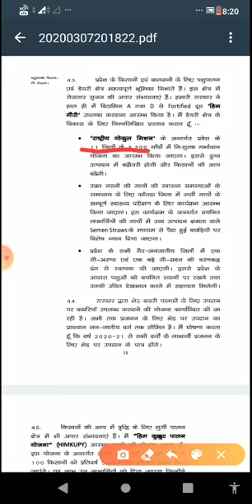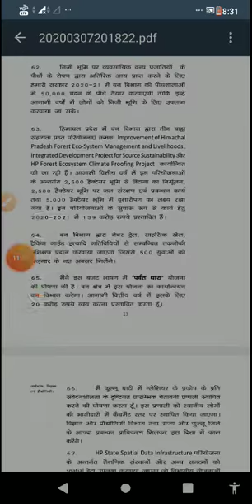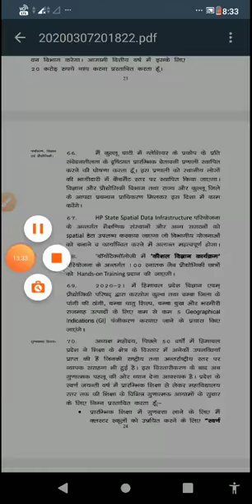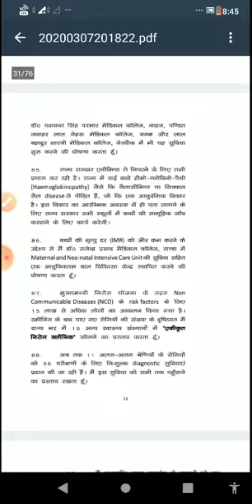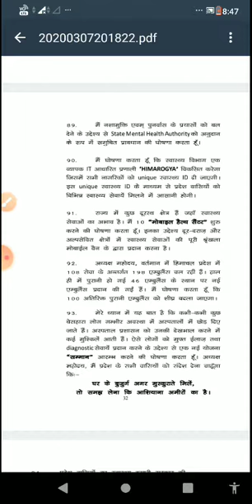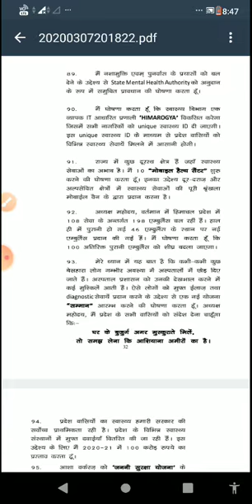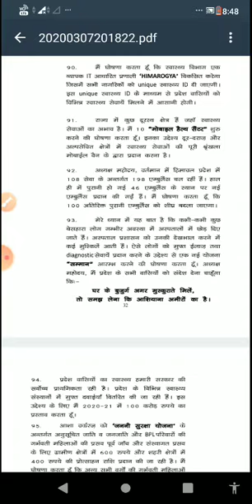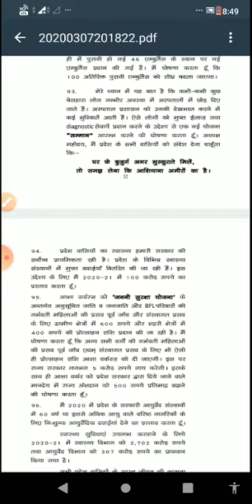Himachal Budget Analysis Part -2